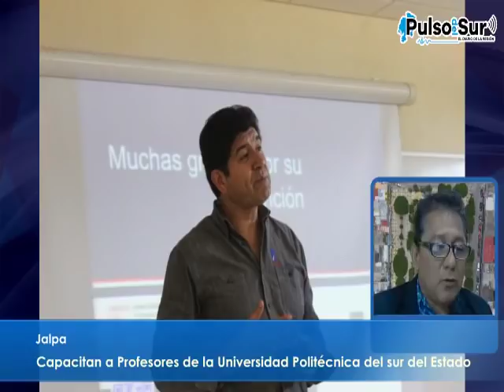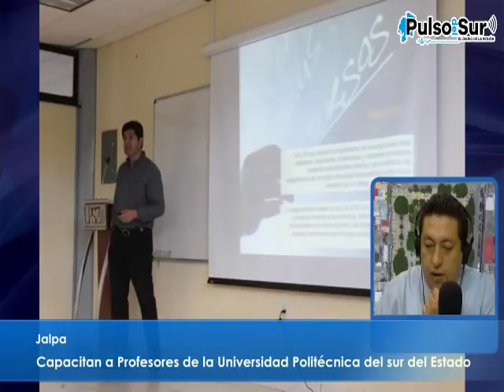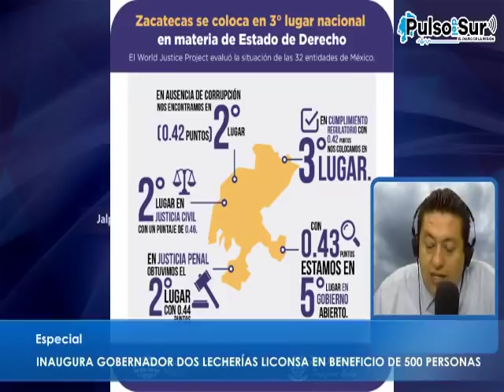2018-10-10 Pulso Noticias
Hoy entrevista con organizadores de Jalpa fest Rock, Iniciaran
construcción de puente en Juchipila, a mas de 600 pesos precio del cilindro de gas, bomberos de Jalisco Capacitan a elementos de
protección civil, Celebra CETis 147 35 años, gobernadores de Zacatecas y Durango reforzaran estrategias, Destaca Zacatecas en índice de estado de derecho, hay nueva subsecretaria de SEDESOL, hay programa de estímulos para morosos del predial en Jalpa.